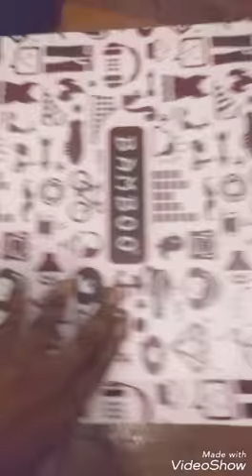Forman Mills Winter Budget Friendly Shoe Haul under $20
Everything under $20

Unbelievable

I love forman Mills